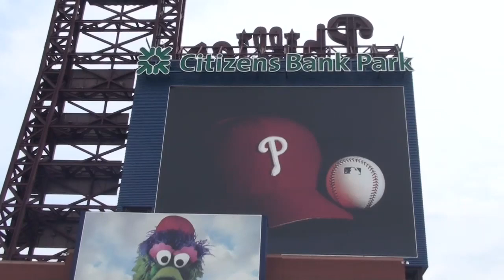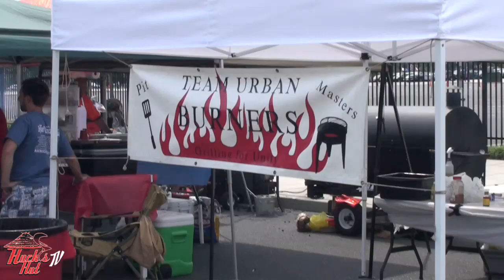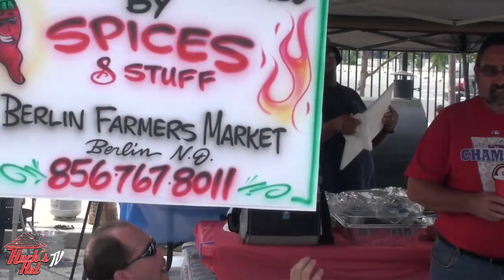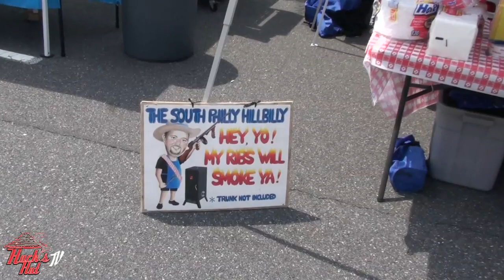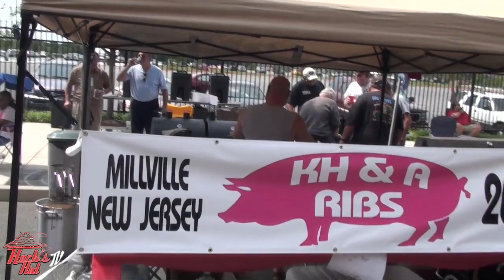Huck's Hut TV: Sights and sounds from the 2k9 Gary Maddox Rib-off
We promised it, and now we delivered.  We'd like to show you the sights and sounds from this past weekend's Gary Maddox Rib-off.  Huck's Hut will continue to compete and produce coverage in the same fashion